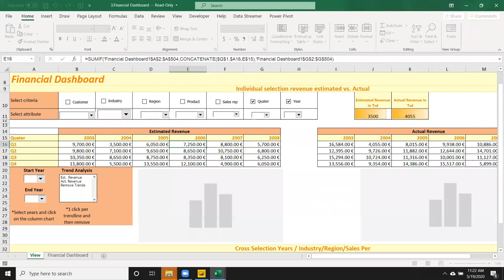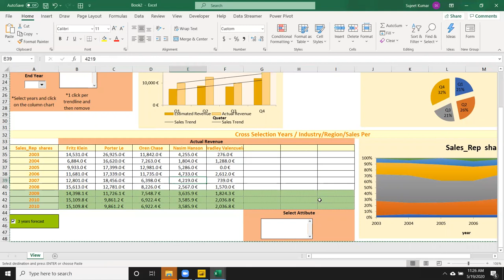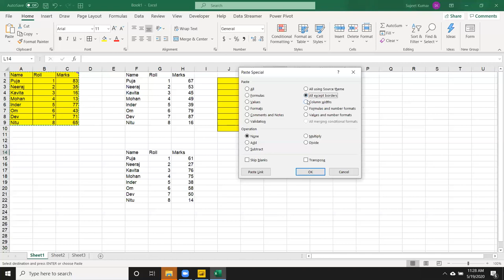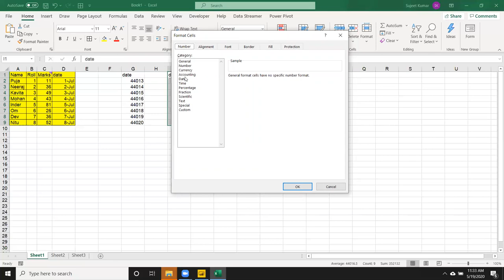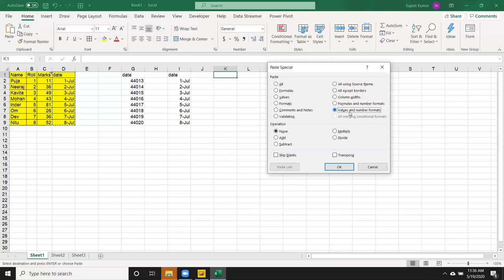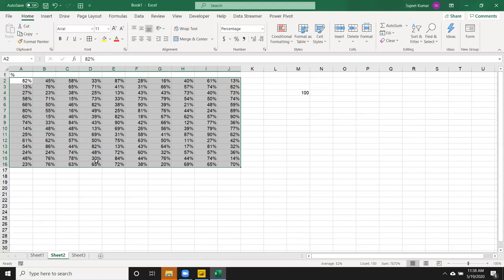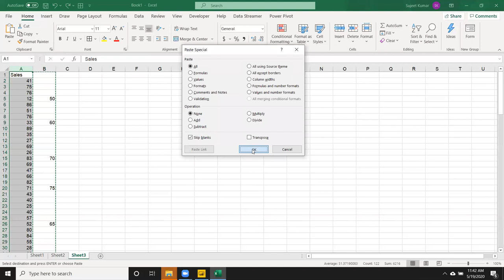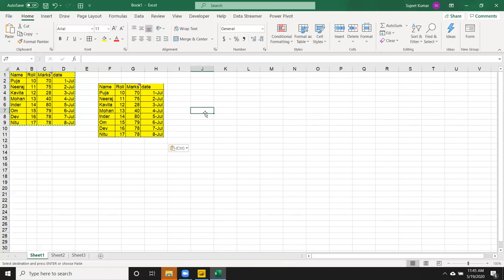Advanced Excel Training in Hindi